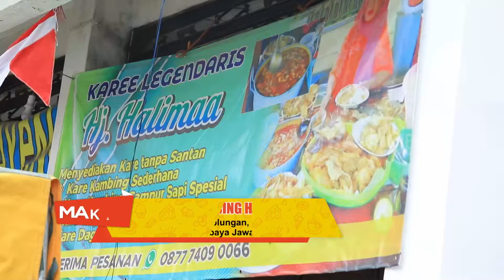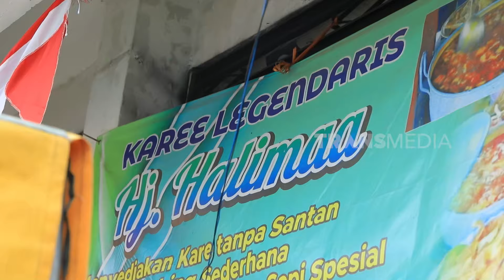Tasya Panggabean Menjajal Dahsyat Rasa Kare Kambing Hj Halimah | MAKAN RECEH (18/09/24)